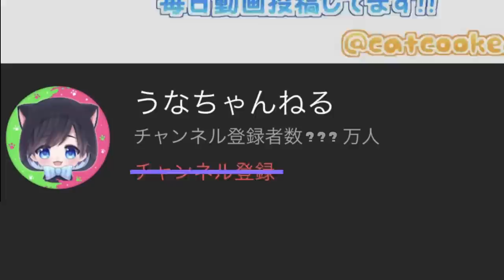【ミニゲーム】インクで描いた線の中に隠れるカクレンボ！鬼にバレないように移動する特殊なかくれんぼが面白かったｗｗｗ【スプラトゥーン３】